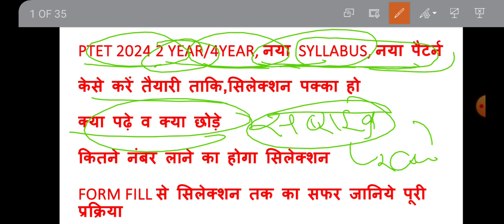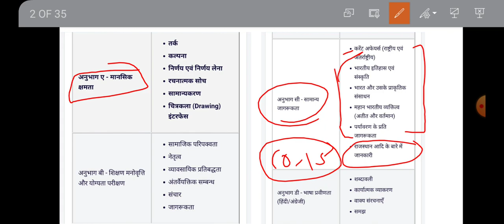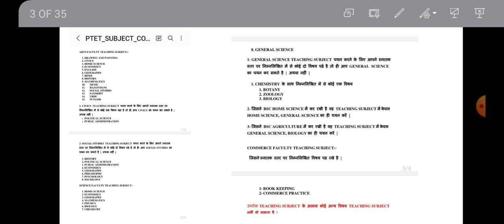PTET 2024 2 year/ 4year NEW SYLLABUS || कितने नंबर लाने पर होगा सिलेक्शन || तैयारी केसे करें |CUTOFF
[05/07/2023, 10:13 pm] Mahendra Kumawat: PTET2023 ARTS CUTOFF,कितने नंबर वालों को मिल जाएगी कॉलेज, कितने नंबर वालों को करवाने चाहिए काउंसलिंग
[16/07/2023, 7:34 pm] Mahendra Kumawat: राजस्थान के शहरों के उपनाम,raj police, BSTC, SI,RAS, राजस्थान के सभी कॉन्पिटिटिव एग्जाम के लिए MCQ
[17/07/2023, 8:08 pm] Mahendra Kumawat: राजस्थान के प्रमुख व्यक्तियों के उपनाम, RAS,SI POLICE, LDC,BSTC एवं सभी प्रतियोगी परीक्षाओं के लिए
[19/07/2023, 9:04 pm] Mahendra Kumawat: RAJASTHAN GK के 30 अतिमहत्वपूर्ण प्रश्न, MCQ राजस्थान की सभी प्रतियोगी परीक्षाओं के लिए महत्वपूर्ण
[19/07/2023, 9:07 pm] Mahendra Kumawat: संस्कृत विभाग ग्रेड थर्ड वैकेंसी 2023 विज्ञप्ति कब जारी होगी, EXAMकब होगा ,REET CUTOFF पाठ्यक्रम
[19/09/2023, 7:48 pm] Mahendra Kumawat: महात्मा गांधी सेवा प्रेरक भर्ती 2023, 19 SEP.की सुनवाई में क्या हुआ,भर्ती रद्द होगीया जॉइनिंग मिलेगी
[04/10/2023, 4:50 pm] Mahendra Kumawat: महात्मा गांधी सेवा प्रेरक भर्ती 2023, जल्द होगी कोर्ट में सुनवाई, भर्ती से हटेगी रोक, वेतन 10000
[21/10/2023, 4:48 pm] Mahendra Kumawat: 19 0ct को नहीं दिया कोर्ट ने फैसला,30 oct तक कोर्ट की छुट्टियां, अगली सुनवाई कब होगी,  भर्ती रद्द
[21/10/2023, 7:47 pm] Mahendra Kumawat: नायब तहसीलदार भर्ती 2024, जल्द आने वाली है वैकेंसी ,CET से बाहर, पद 225 , योग्यता, आयु , exam पैटर्न
[26/10/2023, 8:14 pm] Mahendra Kumawat: 1STGRADE 2024, 2nd GRADE,3RD GRADE, REET 2024 बहुत जल्द आने वाली नई वेकेंसियां, पदों में होगी वृद्धि
[26/10/2023, 8:37 pm] Mahendra Kumawat: नायब तहसीलदार बंपर भर्ती 2024|| जल्द आने वाली है भर्ती, || POST,|| योग्यता || EXAM पैटर्न संपूर्ण
[27/10/2023, 5:41 pm] Mahendra Kumawat: EMRS भर्ती NEW अपडेट || EXAM कब होगा || कितने फॉर्म  APPLY किए गए|| CBSC एग्जाम कंडक्ट करायेगा,
[24/12/2023, 9:52 pm] Mahendra Kumawat: EMRS JSA CUT-OFF || कितने नंबर वाले करें टाइपिंग टेस्ट की तैयारी|| POST?||  रिजल्ट कब तक आएगा,CUTOFF
[24/12/2023, 10:03 pm] Mahendra Kumawat: EMRS HOSTAL WARDEN भर्ती 2023|| CUTOFF || OFFICIAL ANSWER KEY कब आयेगी ||रिजल्ट कब तक आएगा,  CUTOFF
[26/12/2023, 6:53 pm] Mahendra Kumawat: EMRS HOSTAL WARDEN, LAB ATTENDANT, PGT CUT-OFF || OFFICIAL ANSWER KEY कब आयेगी, ||रिजल्ट कब आएगा
[26/12/2023, 7:04 pm] Mahendra Kumawat: EMRS HOSTAL WARDEN, LAB ATTENDANT, PGT भर्ती रद्द, अफवाह  या सच्चाई, रिजल्ट, ||जानिये पूरी जानकारी
[26/12/2023, 7:33 pm] Mahendra Kumawat: महात्मा गांधी सेवा प्रेरक भर्ती 2023 हुई निरस्त || अब क्या करें || क्या BJP सरकार नयी भर्ती निकलेगी?
[09/01, 7:36 pm] Mahendra Kumawat: EMRS PGT CUT-OFF ALL SUBJECT WISE , OFFICIAL ANSWER KEY आने के बाद क्या रहेगी CUT-OFF || रिजल्ट कब
[09/01, 7:46 pm] Mahendra Kumawat: EMRS LAB ATTENDANT// JSA CUT-OFF  ,|| OFFICIAL ANSWER KEY आने के बाद क्या रहेगी CUT-OFF रिजल्ट अपडेट
[10/01, 6:41 pm] Mahendra Kumawat: राजस्थान पटवार भर्ती 2024 || without CET भर्ती || 3000 पद || कब जारी होगी विज्ञप्ति || FORM APPLY?
[06/02, 7:10 pm] Mahendra Kumawat: तृतीय श्रेणी अध्यापक भर्ती 2024 || 1.24 पद खाली || फरवरी में आयेगा नोटिफिकेशन || 34000 पदों पर भर्ती
[06/02, 7:27 pm] Mahendra Kumawat: RPSC व्याख्याता भर्ती || वरिष्ठ अध्यापक भर्ती 2024|| 66000 पद खाली || मार्च में जारी होगा नोटिफिकेशन
[08/02, 7:19 am] Mahendra Kumawat: EO-RO भर्ती 2023 NEW अपडेट || भर्ती होगी रद्द ||RPSC का जवाब || कोर्ट का फैसला ||SIT कर सकती है जाँच
[08/02, 11:09 am] Mahendra Kumawat: राजस्थान शिक्षा सेवा नियम संशोधन 2024|| व्याख्याता भर्ती संशोधन || वरिष्ठ अध्यापक भर्ती संशोधन 2024
[12/02, 12:51 am] Mahendra Kumawat: TRA /JR.ACCOUNTENT 2nd पेपर SOLUTION|| एकदम सटीक आंसर KEY || 11 फरवरी 2ND पेपर  CUT-OFF , जूनियर AC.
[23/02, 11:33 am] Mahendra Kumawat: व्याख्याता, वरिष्ठ अध्यापक के लिए देनी होगी  पात्रता परीक्षा ||बहुत बड़ा बदलाव || NEW अपडेट
[03/03, 9:01 pm] Mahendra Kumawat: संगणक भर्ती 2024|| CUT-OFF का विश्लेषण || CUT-OFF 2018,2021, 2024 का तुलनात्मक निचोड़
[03/03, 9:19 pm] Mahendra Kumawat: परिंदे हैं, फकीरे हैं, आवारा दरबदर है हम ,
जो सोचो सोच लो हमको मगर अहल ए सफर है हम।
[05/03, 9:36 pm] Mahendra Kumawat: RPSC EO-RO भर्ती रद्द || कोर्ट ने दिया 3 माह का अल्टीमेटम || SI की तरह EO-RO की होगी जांच || EO-RO
[10/03, 7:02 pm] Mahendra Kumawat: JR.ACCOUNTENT प्रारम्भिक ANSWER KEY जारी ||कोन कौन-से प्रश्नों पर लगाए आपत्ति ||कौन-से प्रश्न डिलीट
[11/03, 9:48 am] Mahendra Kumawat: JR. ACCOUNTENT EXPECTED CUT-OFF || प्रारम्भिक ANSWER KEY के बाद क्या रहेगी CUT-OFF